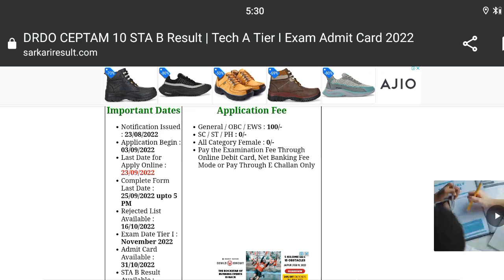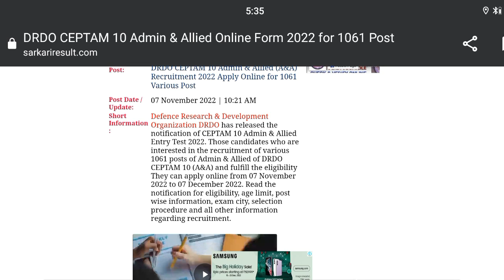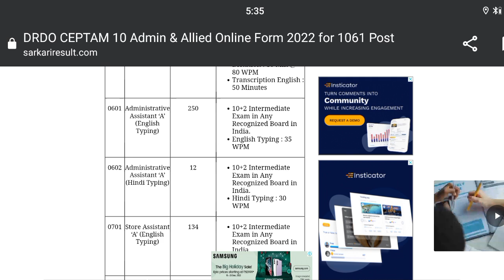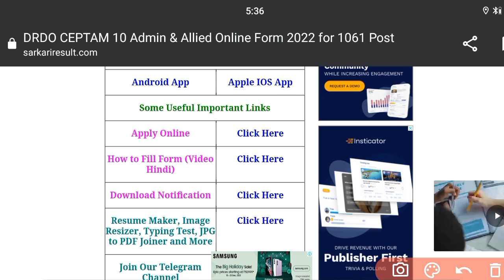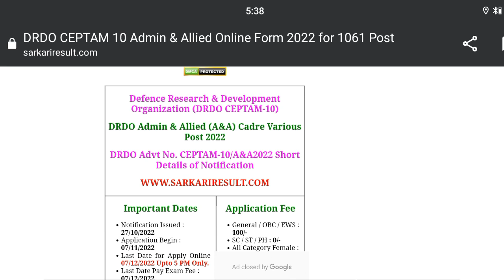DRDO Exam Date जारी !! DRDO Fireman Admit card update क्या जारी हो गये फायरमैन Admit card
namaskar Jay Hind sathiyon swagat hai aapka aapke Apne YouTube channel fire online class per

साथियों आज की यह वीडियो आप सभी के लिए इंपॉर्टेंट होने वाली है क्योंकि सभी स्टूडेंट जो भी स्टूडेंट डीआरडीओ की तैयारी कर रहा है उन सभी के लिए महत्वपूर्ण वीडियो होने वाली है

आज इस वीडियो के माध्यम से आप सभी को यह पता चलेगा कि फायरमैन के एडमिट कार्ड जारी हुए हैं या टेक्नीशियन के एडमिट कार्ड जारी हुए हैं वीडियो को आप पूरा देखना जिससे कि आपका डाउट क्लियर हो जाए वीडियो को शेयर जरूर करना और चैनल को सब्सक्राइब करके बैल आइकन को ऑल पर सेट करना जय हिंद वंदे मातरम

व्हाट्सएप ग्रुप पर ज्वाइन होने के लिए लिंक नीचे

टेलीग्राम ग्रुप पर ज्वाइन होने के लिए नीचे लिंक

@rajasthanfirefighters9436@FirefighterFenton